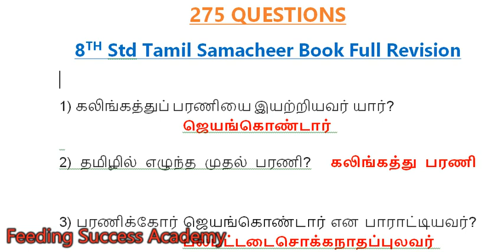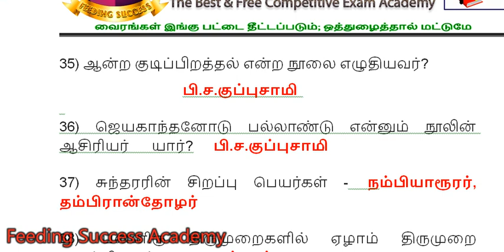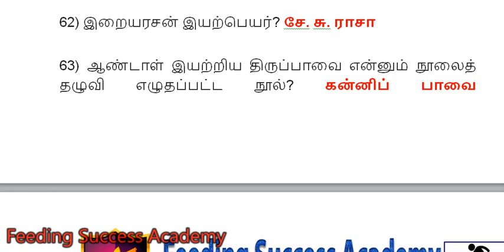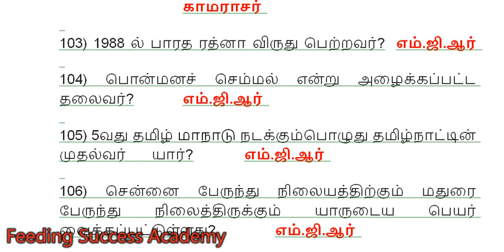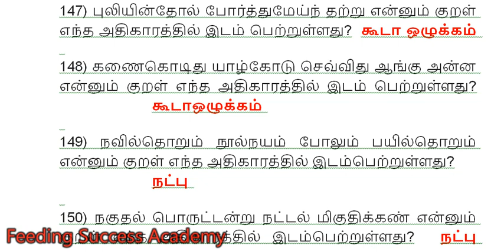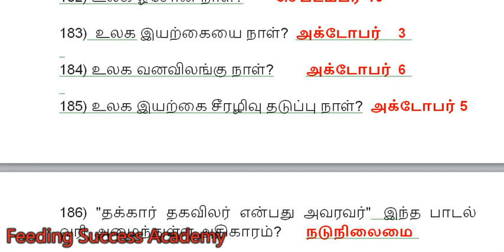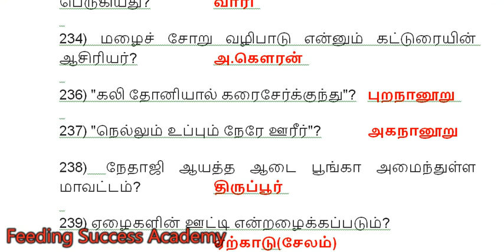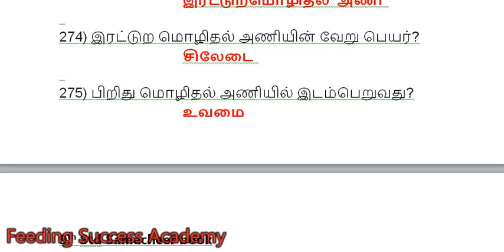எட்டாம் வகுப்பு தமிழ் முழு தேர்வு 275 கேள்விகள்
இந்த வீடியோவில் எட்டாம் வகுப்பு தமிழ் சமச்சீர் புத்தகத்தில் இருந்து வரி வரியாக படித்து எடுக்கப்பட்ட 275 கேள்விகள் கேட்கப்பட்டுள்ளது

 மேலும் இது போலவே அற்புதமான வீடியோக்களை காண கீழே உள்ள லிங்கை கிளிக் செய்யவும்